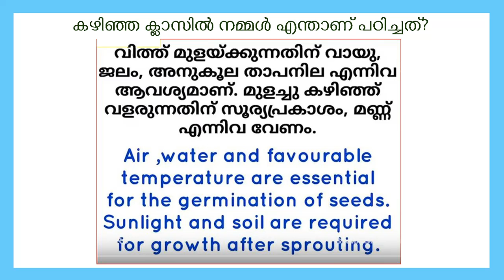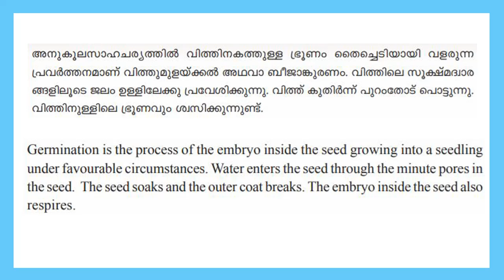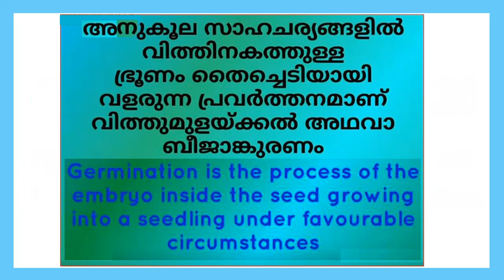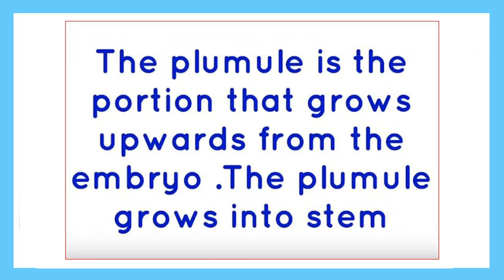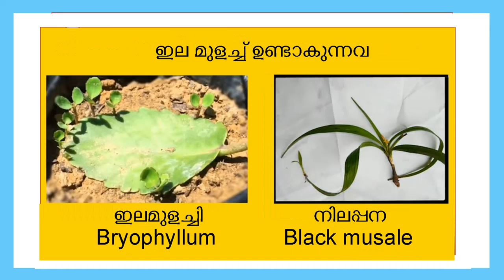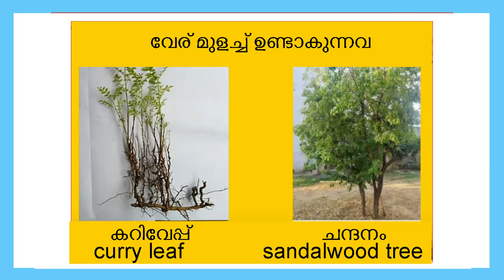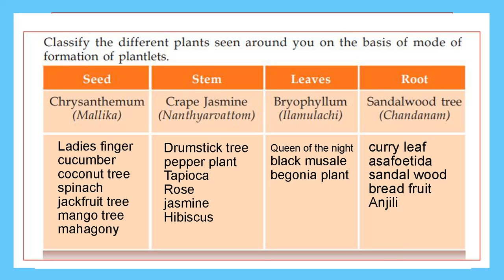STD 5 Basic Science Unit 4|Life Within The Seed|Germination Of The Seed|Kite Victers SCERT Worksheet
STD 5 Basic Science Unit 4|Life Within The Seed|വിത്തിനുള്ളിലെ ജീവൻ|Germination Of The Seed|ബീജാങ്കുരണം|Kite Victers SCERT Worksheet